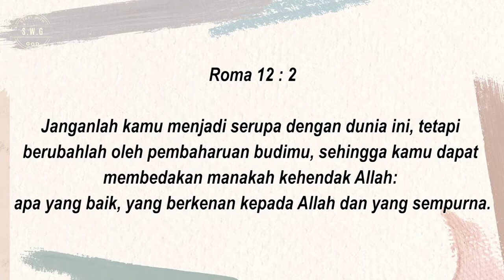Start With God #258 - Motivasi Hidup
Speaker : Pandu Jayanti

Siapa bergaul dengan orang bijak menjadi bijak,
tetapi siapa berteman dengan orang bebal menjadi malang.

Bagi yang memiliki pergumulan doa bisa menghubungi nomor :
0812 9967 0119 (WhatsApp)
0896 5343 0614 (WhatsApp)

Jika saudara rindu menabur bagi pekerjaan Tuhan bisa transfer melalui:
Persembahan perpuluhan, diakones, , umum, ucapan syukur melalui:
NO. REKENING GBI DTC
BCA :  A/N
GBI Depok Town Center

Persembahan Pembangunan Gereja
GBI DTC
Bank BCA  A/N : Agung Trimulyono